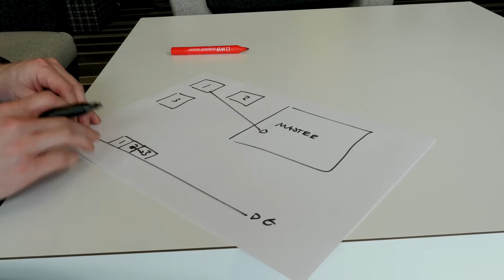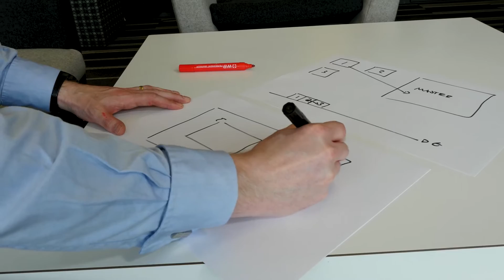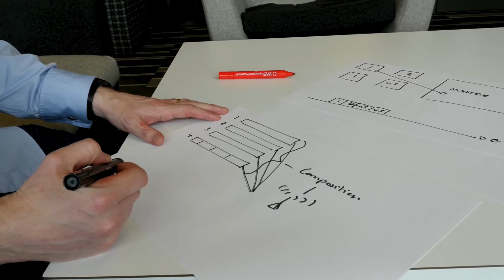Primer: A prototype tool for Near Live Productions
Professional, live, multi-camera coverage isn’t practical for all events or venues at a large festival. For our research at the Edinburgh Fringe Festival 2015, we experimented with placing three unmanned, static, ultra high definition cameras and two unmanned, static, high definition GoPro cameras around the circumference of the BBC venue.

A lightweight video capture rig of this kind, delivering images to a cloud system, could allow a director to crop and cut between these shots in software, over the web and produce good quality coverage ‘nearly live’ at reduced cost.  Mark Lomas who works on the project for BBC R&D explains how the system works.